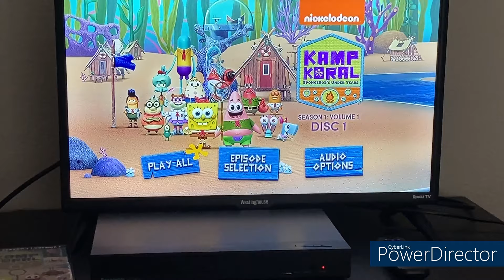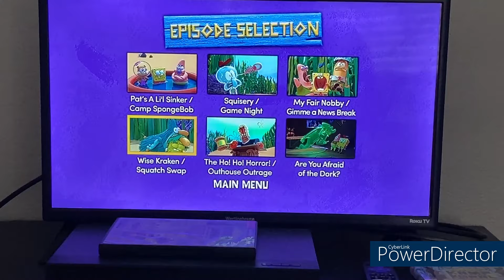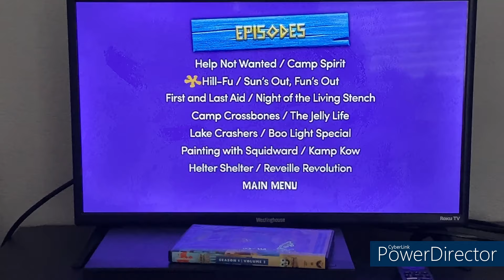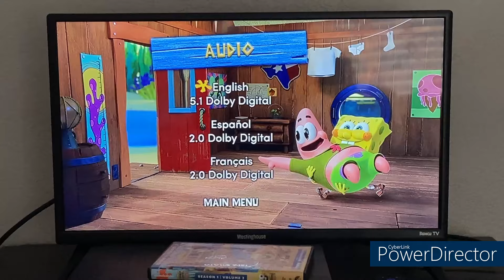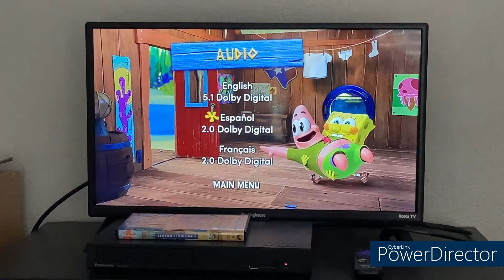Kamp Koral: SpongeBob's Under Years: The Complete First Season Menu Walkthrough (4-Disc Combo)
This Is The Menu Walkthrough of Kamp Koral SpongeBob's Under Years: The Complete First Season.